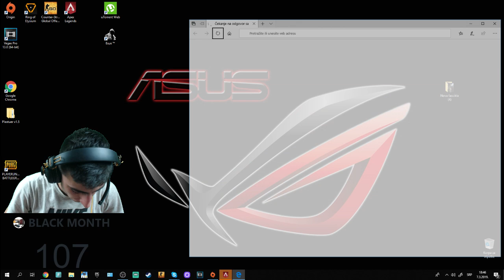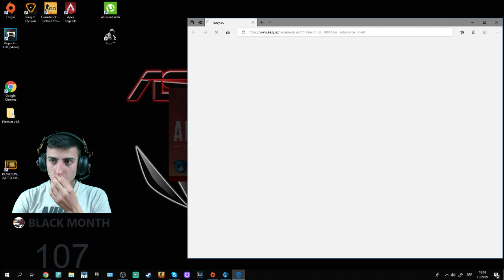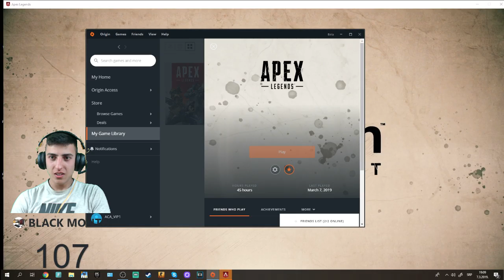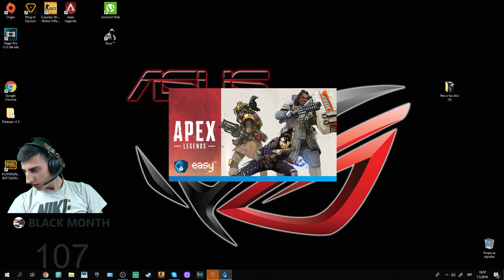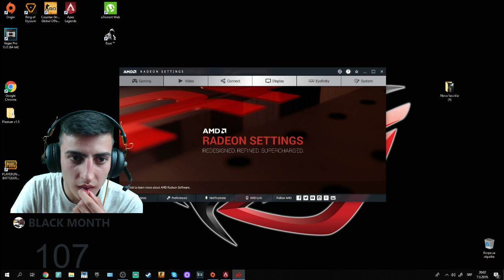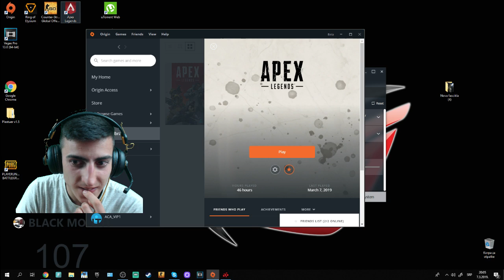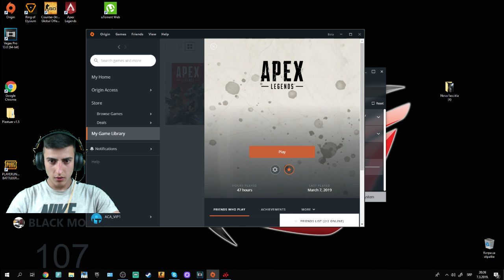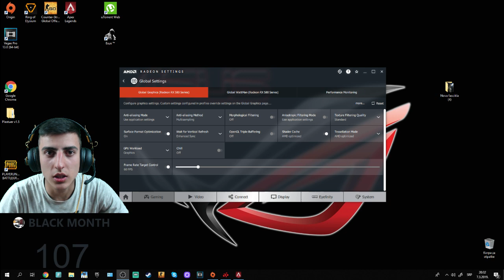APEX sad CUSTOM